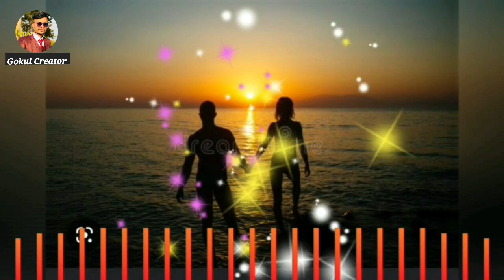nachne ho gaune ho || kamauneni ho ramauneni ho || new teej geet ft. prakash saput